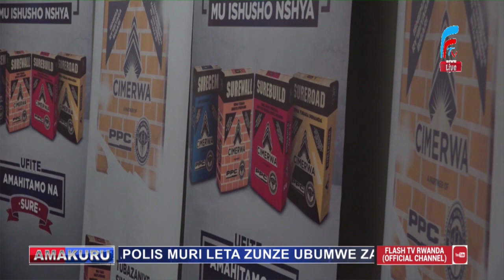Gicurasi Ukwezi kw'amateka muri CIMERWA